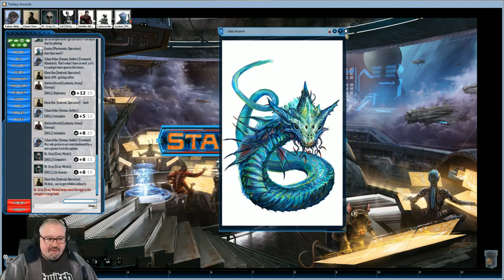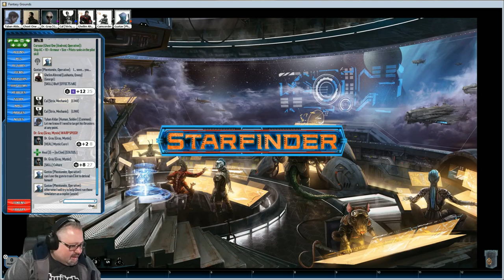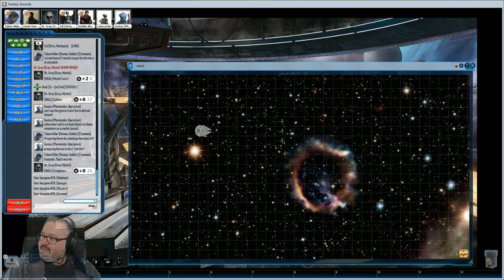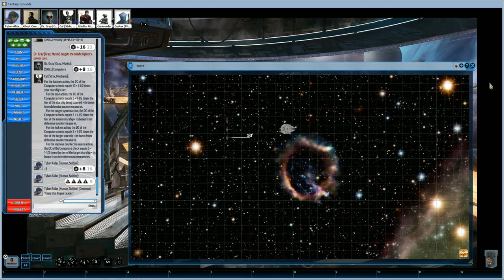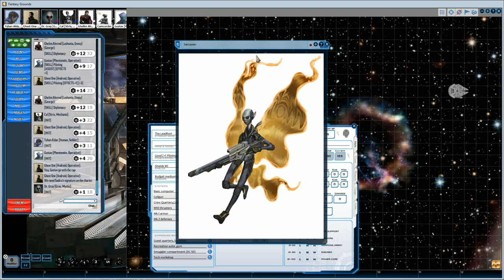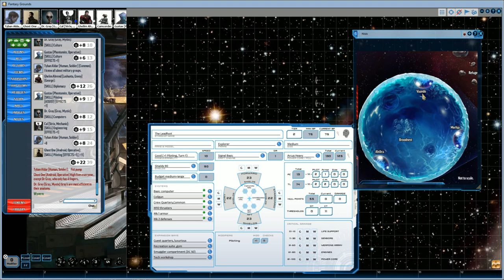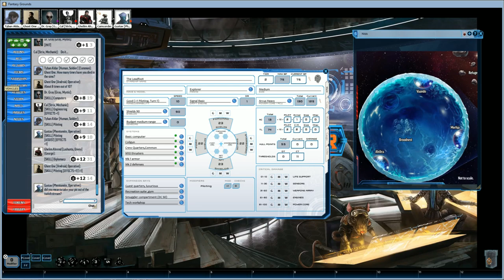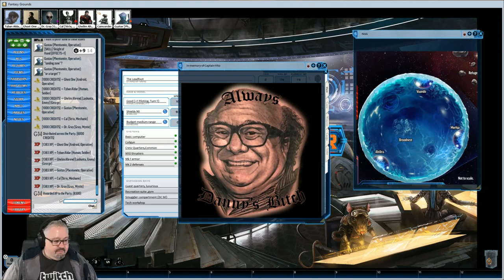Let's Learn Starfinder - Session 0004